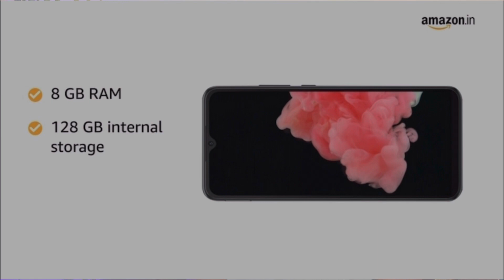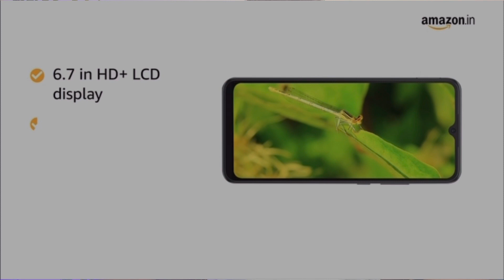Best Smartphone Under ₹10,000😲 | Best Smartphone In 2023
Hello friends, In this video i want to tell you about redmi 10 power which is best smartphone under budget. I try to discuss evey single point about this phone in this video.

Redmi 10 power : Limited-time deal: Redmi 10 Power (Power Black, 8GB RAM, 128GB Storage)

Light : Giftmax Porta Kit with pair

Best redmi 5g phone
Best android phone under budget
Best android phone under 10000

HONEY TECH